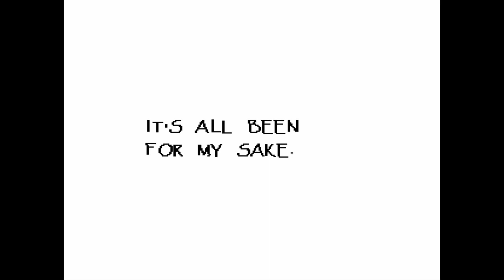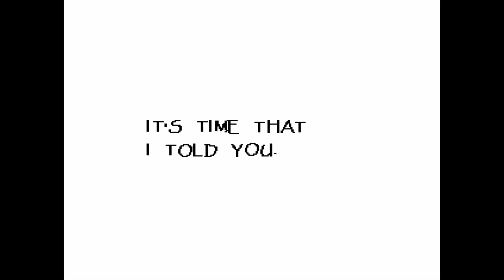Undertale #3 - DATE Papyrus!?!?